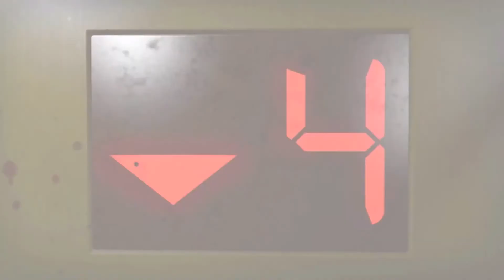Left 4 Dead 2: Ep. 5 - The Riverbank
My mates, Corzip and Rhodry (aka Newyn, you'll hear that alot), plus my sister Tebby and I, revisiting an older game to have some fun.

Fifth up is the Riverbank.

Intro Background Art:
Amitai Angor AA VFX